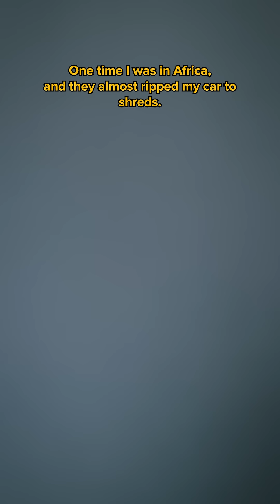pov your band teacher tells you not to take off your headphones whatever you do...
LINKS FOR PRODUCTS USED IN VIDEO:
Black Wig
Wig Cap
Brush for Wig
Faux Nose Rings
Faux Nose Rings (2nd option)
Blue Blocking Glasses
Jungle Hat
Safari Travel Vest
Monkey Head
Jean Suspenders
Reversible Octopus Plushie